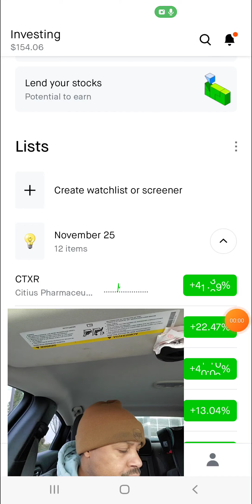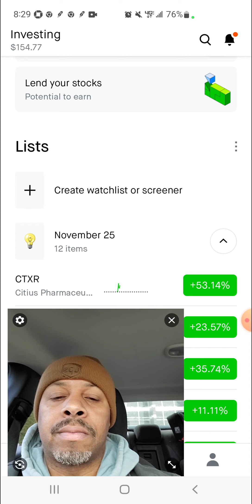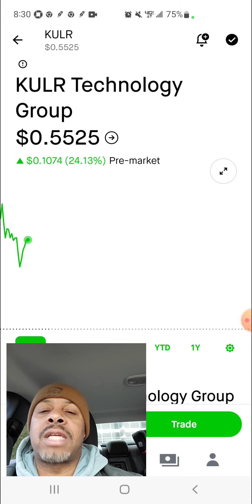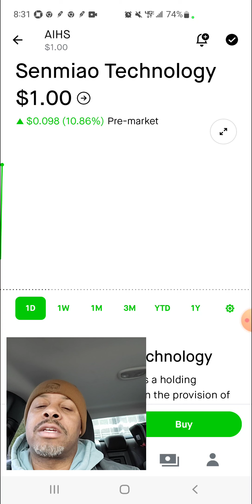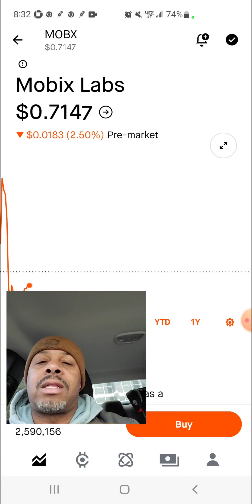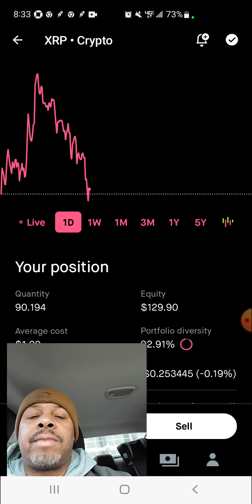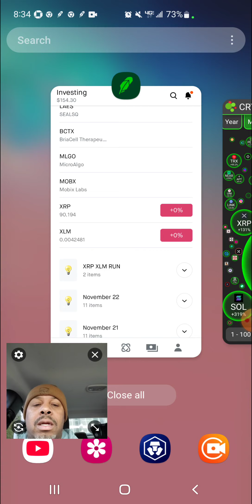STOCKS I'M WATCHING TODAY